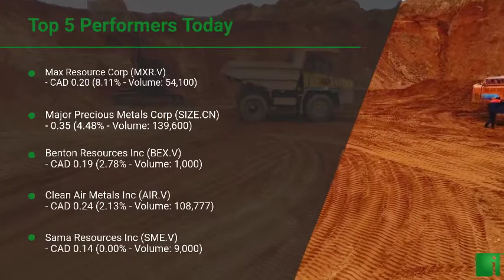InvestorChannel's Palladium Watchlist Update for Friday, October, 29, 2021, 16:00 EST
Watchlist Companies:
- Max Resource Corp (MXR.V) CAD 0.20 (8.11%)\n- Major Precious Metals Corp (SIZE.CN)  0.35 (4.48%)\n- Benton Resources Inc (BEX.V) CAD 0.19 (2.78%)\n- Clean Air Metals Inc (AIR.V) CAD 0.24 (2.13%)\n- Sama Resources Inc (SME.V) CAD 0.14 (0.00%)\n- Canadian Palladium Resources Inc (BULL.CN)  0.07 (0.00%)\n- Empire Metals Corp (EP.V) CAD 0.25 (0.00%)\n- Palladium One Mining Inc (PDM.V) CAD 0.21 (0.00%)\n- Generation Mining Limited (GENM.TO) CAD 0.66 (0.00%)\n- Noront Resources Ltd (NOT.V) CAD 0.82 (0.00%)\n- Anglo American Platinum Ltd (ANGPY) USD 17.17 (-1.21%)\n- Canada Nickel Company Inc (CNC.V) CAD 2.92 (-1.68%)\n- MMC Norilsk Nickel PJSC (NILSY) USD 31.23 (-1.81%)\n- Sibanye Stillwater Ltd (SBSW) USD 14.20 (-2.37%)\n- Platinum Group Metals Ltd (PLG) USD 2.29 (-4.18%)\n- Impala Platinum Holdings Ltd (IMPUY) USD 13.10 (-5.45%)\n- ValOre Metals Corp (VO.V) CAD 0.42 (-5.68%)\n- Searchlight Resources Inc (SCLT.V) CAD 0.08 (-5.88%)\n- New Age Metals Inc (NAM.V) CAD 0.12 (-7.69%)\n- Forum Energy Metals Corp (FMC.V) CAD 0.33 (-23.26%)\n